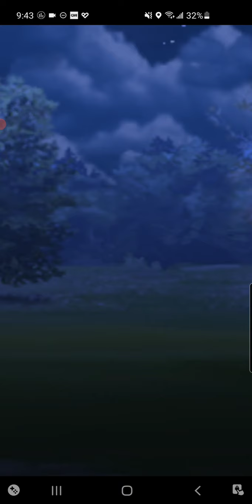nid deo polit